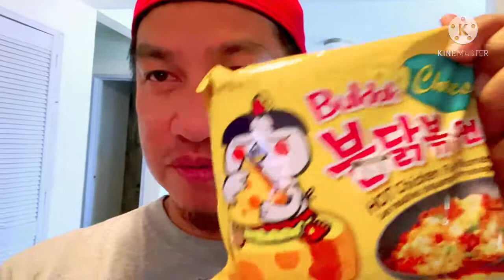GINISANG MONGGO | PHILIPPINE STYLE | SAIPAN VLOG #056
the best philipines favorite dish! ginisang mongo with ried galungong.